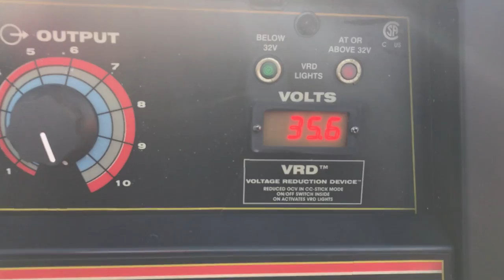SOLD Lincoln Vantage 400 Welder Generator Diesel Trailer Mounted 2008 FOR SALE $7,800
Used Lincoln Vantage 400 Welder Generator Diesel Trailer Mounted 2008

* Lincoln Vantage 400 Welder Generator
* 400 Amps of welding power for Stick, Tig, Mig, Flux Cored Processes, Gouging
* 17 KW Continuous 3 Phase power 240 VAC
* 11 KW Continuous Single Phase AC power 120 VAC
* 400 DC 100% 36V
* 450 DC 100% 32V
* Deutz Diesel
* Trailer Mounted / Portable
* 2” Ball
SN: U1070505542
Hour Meter Reads: 2,401

EXTERIOR
Paint: Good
Body: Good
Trailer: Good condition
Tires: ST205/75D14 with 80% Tread Life Remaining
Wheels: Steel. Good
Generator: Good. Operation and Output normal
Controls: Good

DRIVE
Engine Type: Deutz Diesel
Engine Condition: Good cold start, Good compression, Cylinder balance normal, Good power, No blowby

DIMENSIONS
W: 60” x H: 5’ 5” x L: 9’ 10”
Estimated Weight: 2,500 LB

SUMMARY
This is a very nice piece of equipment! Well maintained and ready to put to work.

LOCATION: Orem, UT 84057 NEAR: Salt Lake City Area